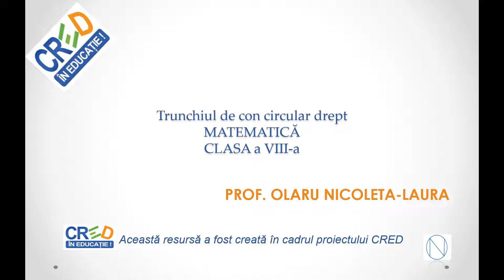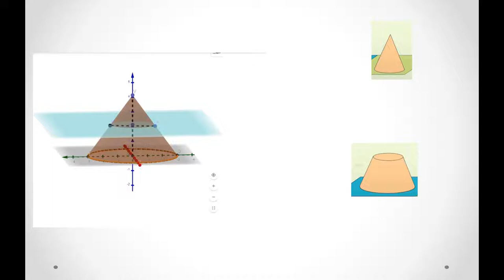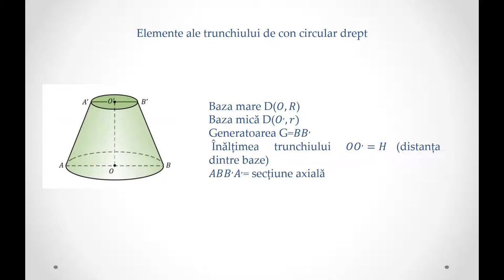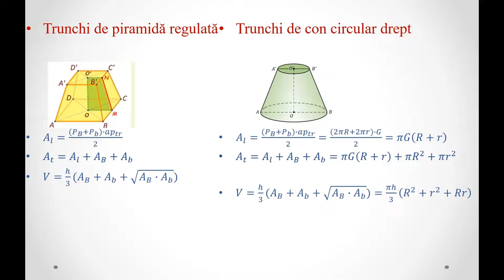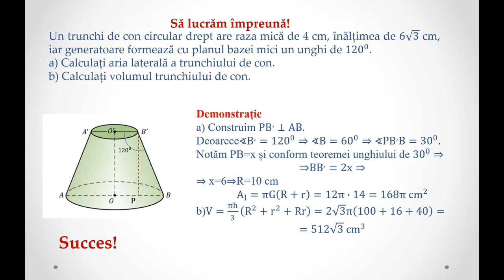Trunchiul de con circular drept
Resursa educațională propusă reprezintă un instrument de prezentare a trunchiului de con circular drept. Resursa cuprinde noțiuni teoretice precum o aplicație.